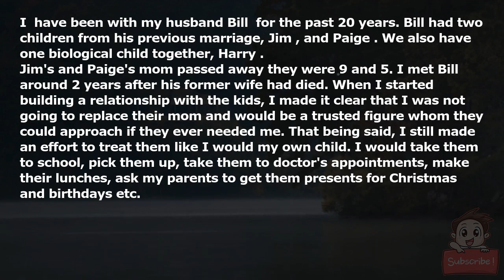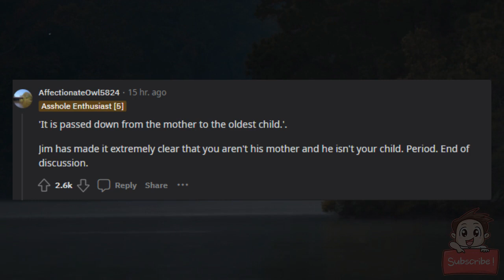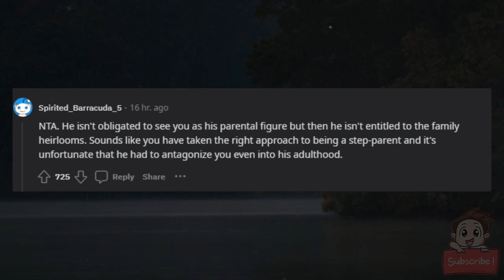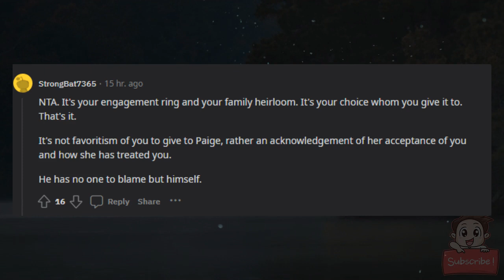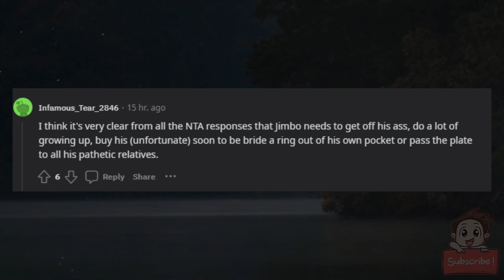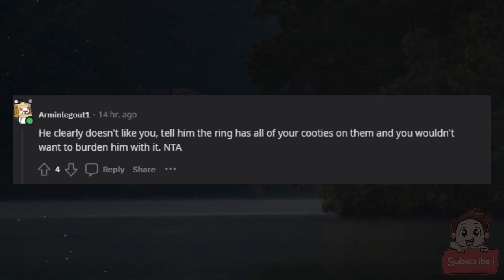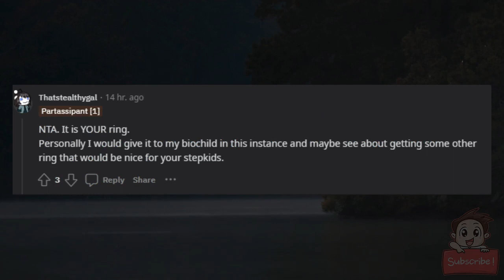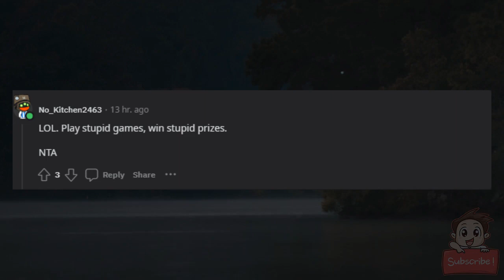AITA for refusing to give my stepson my engagement ring because he never treated me like family?